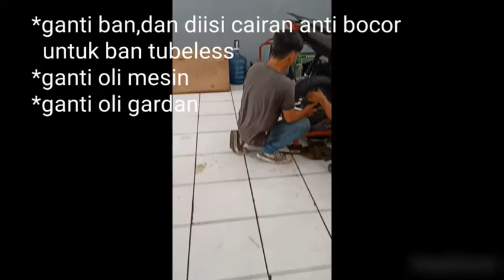CARA MENGISI OLI GARDAN DAN CARA MENGISI CAIRAN ANTI BOCOR DI BAN TUBELESS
tutorialCARA MENGISI OLI GARDAN DAN CARA MENGISI CAIRAN ANTI BOCOR DI BAN TUBELESS#